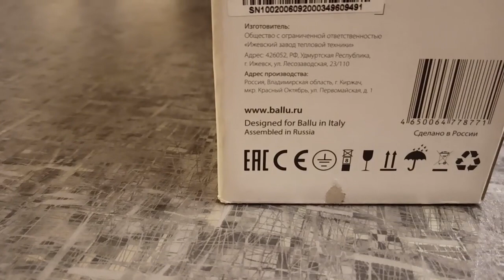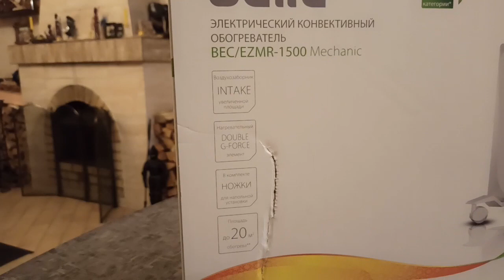Конвектор Ballu Enzo BEC EZMR 1500 за 2660руб!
Хороший,надёжный конвектор со своими недостатками!10 лет гарантии на нагревательный элемент!